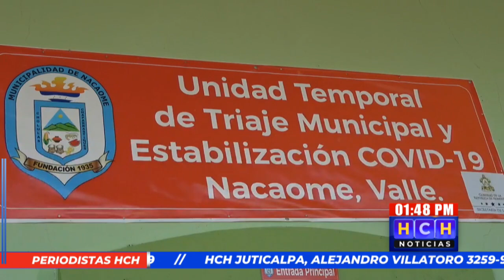¡Incoherentes! Anuncian intervención por “alto Covid19” en Valle y traiges permanecen “palmados”